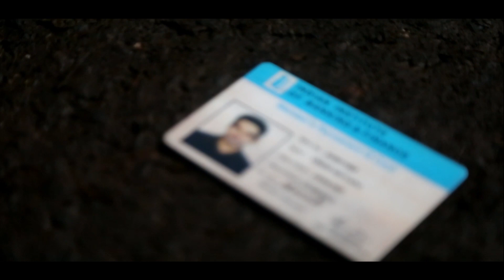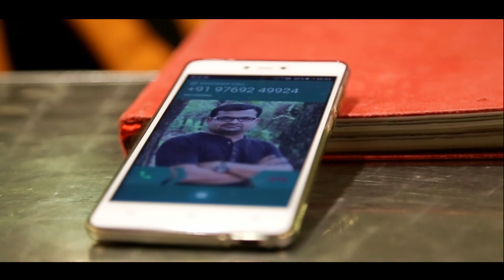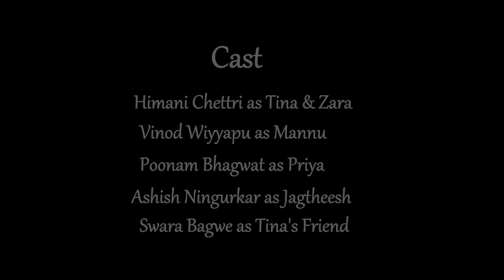Zara - A Thriller Drama Short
What's behind Zara's Strange connection with her Nightmare?
A Thriller - Drama Short

Writer - Edit - Director : S.S.Hari Vignesh
Cinematography : Sachin More
Cast : Himani Chettri as Zara and Tina
           Vinod Wiyyapu as Mannu
           Poonam Bhagwat as Priya
           Ashish Ningurkar as Jagtheesh
           Swara Bagwe as Tina's Friend

Voice Actors : Anagha Uke
                          Phani Kumar
Stylist : Himani Chettri
Make up : Utkarsha Chordia
Colors & Subtitles : Himani Chettri
Poster : Saravana Nihilesh
Executive Production Unit : New Talent search movies